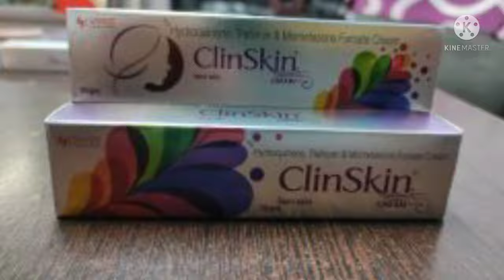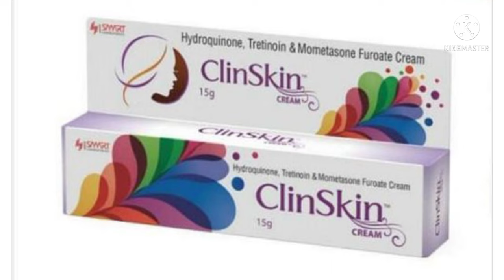Clinskin cream | skin lightening cream | clinskin cream full review in Hindi | Pigmentation bye bye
To buy this product click suitable link provided below
Flipkart :

Clinskin Cream is a prescription medicine used in the treatment of melasma. It helps in quick skin renewal. It provides relief from redness, swelling, and itching.

Clinskin Cream should be used in the dose and duration as advised by your doctor. Wash your hands before using this medicine. It is advised to check the label for directions before use. It is for external use only.

Do not use this medicine more than the recommended dose. Inform your doctor if you have known allergies from this medicine. The common side effects of this medicine include burning, irritation, itchiness, and redness at the application site.

If these side effects or any other symptoms which you think are because of this medicine persist for a longer duration, please consult your doctor. Inform your doctor if you are pregnant or are suffering from any other disease. This medicine is not safe to use in breastfeeding mothers.